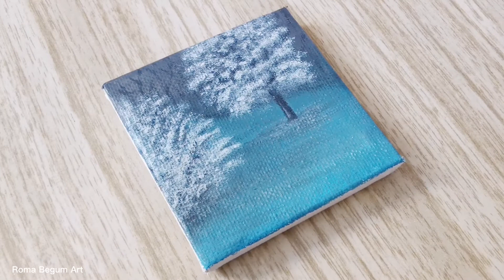Winter Scenery | Acrylic Painting For Beginners | Step By Step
Today's painting: Winter Scenery | Acrylic Painting For Beginners | Step By Step 🖌️🎨

Hey guys! ☺️🌸

If you're new here I hope you check out some of my other art videos too! Let me know what you guys think of today's painting in the comments below.

✨ Brushes - (Set 1)
(Set 2)

✨ 3 x 3 canvas - (Mixed sized canvases)
(Large canvases)

Filming equipment and other:

✨ Phone tripods - (Standard tripod)
(Overhead tripod)

✨ Lights - (Ring light)
(Softbox lights)

Copyright information:
Copyright by Roma Begum Art. All art can be recreated and posted if tagged and appropriately credited Roma Begum Art. No commercial use by any means.